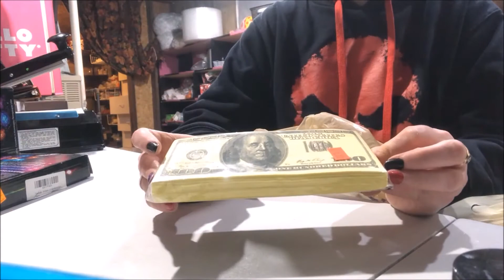haul f1418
Valentines day out with my momma, let's see what I bought